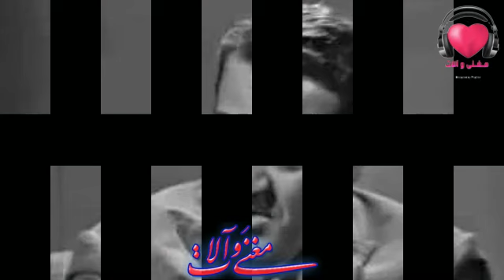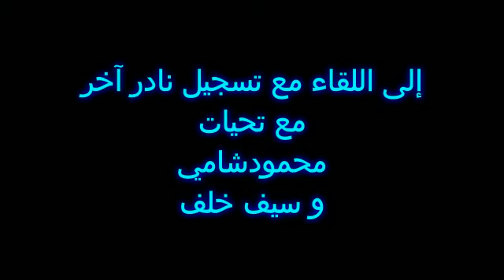فرقة الموسيقة العربية بقيادة عبدالحليم نويرة موشح من مقام حجاز هات يا حبيبي مابين الندم من تلحين